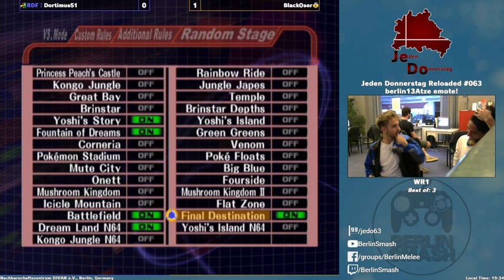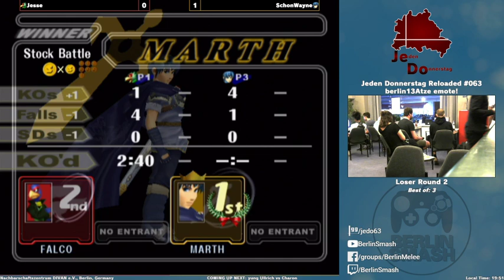Jeden Donnerstag Reloaded #063 - Melee Singles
Want to participate?

00:00 WR2 - perfect_shadow vs. SchonWayne
10:20 LR1 - Blackoser vs. Dortimus51
17:15 WQ - EvilEye vs. Kobobi
26:30 LR2 - Jesse vs. SchonWayne
34:36 WS - Charon vs. yung Ullrich
52:10 WS - Stivo vs. Kobobi
1:11:30 LQ - rfga vs. Stivo
1:33:20 LQ - SchonWayne vs. yung Ullrich
1:48:08 WF - Kobobi vs. Charon
1:58:00 LS - Stivo vs. yung Ullrich
2:15:40 LF - Stivo vs. Kobobi
2:26:40 GF - Charon vs. Kobobi